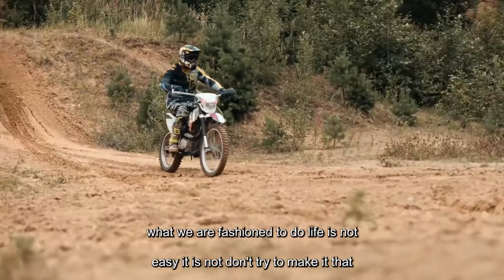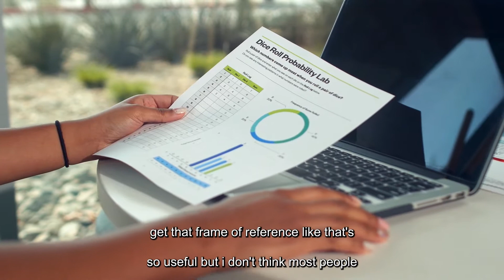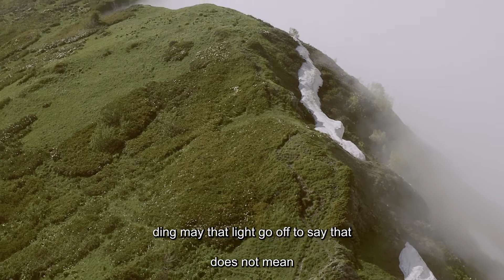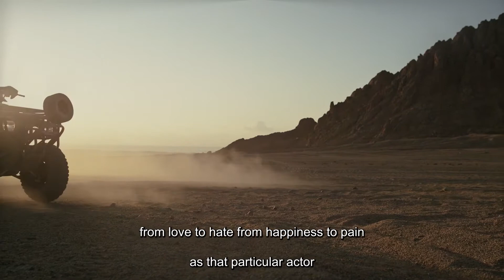10 minutes for the NEXT 50 years of your LIFE | Matthew McConaughey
Matthew McConaughey, producer and Academy Award winning actor, delivers one of the best motivational speeches you will ever hear.

"Unbelievable is the stupidest word in the dictionary. It just happened, you just witnessed it, you just did it, believe it. Give others and yourself more credit." ― Matthew McConaughey